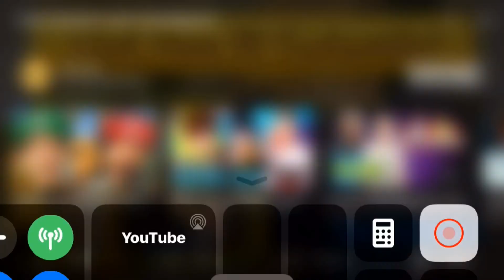Tom Cruise Deepfake 17% Smosh